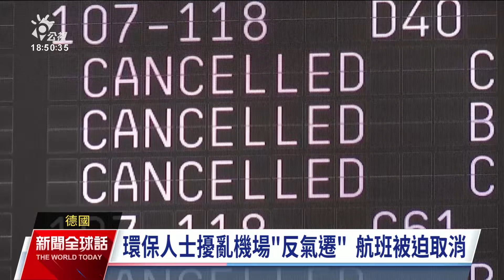環保人士反氣候變遷 手黏跑道阻起飛航班停擺｜20240725 公視新聞全球話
歐洲抗議化石燃料的環保人士又出奇招，這次他們把手黏在德國機場的跑道上，導致所有航班都無法起降，行程遭到耽誤的旅客抱怨連連。